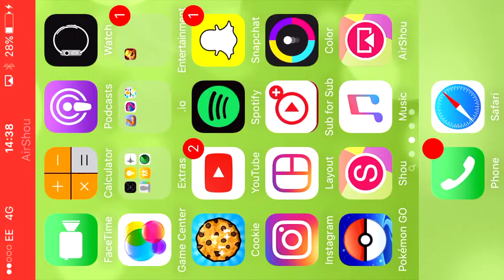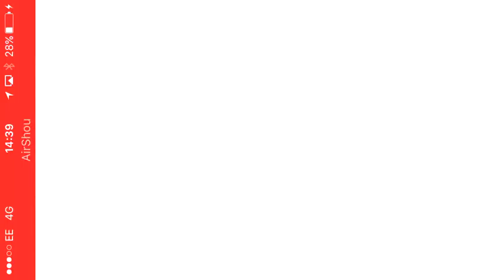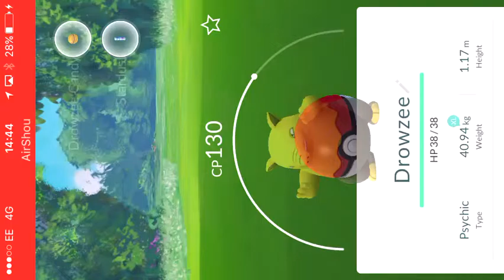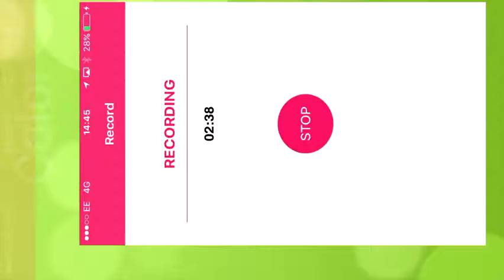Pokemon go episode 2